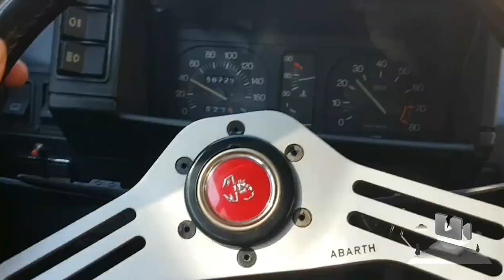Sold Autobianchi A112 Abarth.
1984 A112 Abarth 70hp 1050cc  in very good condition.
Two owners from new all original documents and booklets are available. Has always been in Greece totaly rust free, never involved in an accident.

Price is 8800euros

Can be delivered worlwide car is located in Athens Greece.